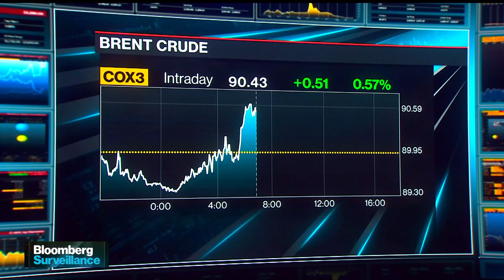Oil Price: Brent Could Touch $100, But Big Move Up Has Happened, Analyst Sen Says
Amrita Sen, director of research at Energy Aspects, expects oil prices to remain “mainly stable from here,” and explains why demand won’t be impacted unless oil reaches $120 a barrel. She speaks with Tom Keene on “Bloomberg Surveillance.”